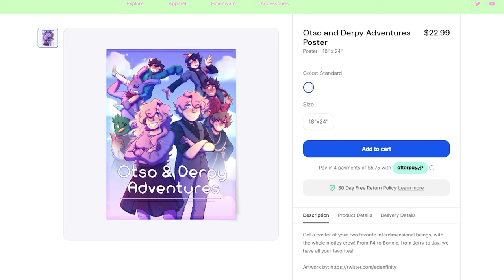Betray The Church - The Vampire's Bride (Minecraft Roleplay)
The choice is made...but is it worth it?